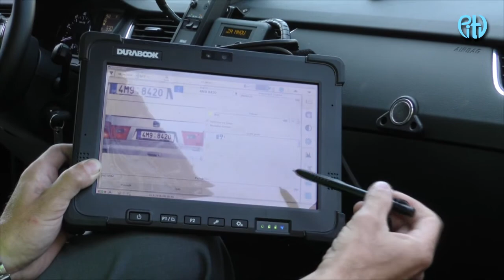Občan a bezpečnost